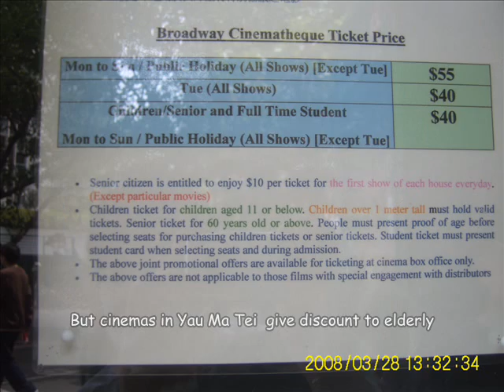The Aging Population in Yau Ma Tei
Form two students report on the impact of a large elderly population in Yau Ma Tei.

The focus for the school's 50th anniversary is in fact on the transformation of Yau Ma Tei, the vast district which our school calls home and which has experienced as much change as our small school has over the past 50 years, if not more.  To highlight the past and present conditions facing the district, I developed a project for the students in form two, a cross-curricular project, for which they selected and researched an issue currently affecting Yau Ma Tei; in groups of four, they interviewed people, read literature, and filmed a documentary for this multi-disciplinary assignment.  The final report, with the accompanying, ancillary videos are available for free and public viewing.